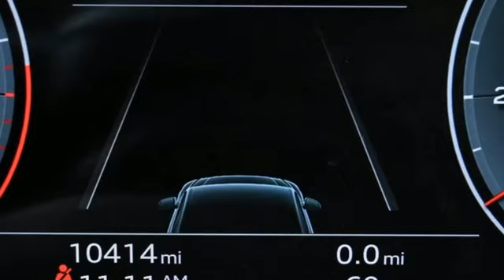Used 2023 Audi Q5 Atlanta Alpharetta, GA LR22513 - SOLD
Year: 2023
Make: Audi
Model: Q5
Trim: 45 S line Prestige
Engine: 2.0L Turbocharged
Transmission: 7-Speed Automatic S tronic
Color: Black
Interior: Rock Gray
Mileage: 10415
Stock #: LR22513
VIN: WA1FAAFYXP2005760

Address:
5805 Peachtree Boulevard